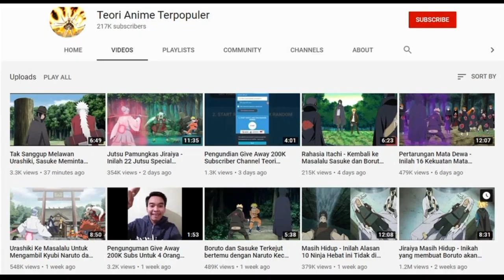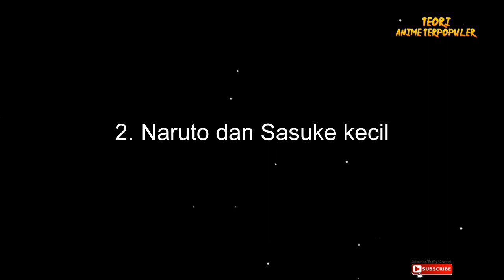5 Pertarungan Dahsyat yang dilerai dan dihentikan oleh Kakashi Hatake - No 1 ada Jiraiya VS Sakumo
Kali ini Tim Teori anime terpopuler akan membahas tentang 5 Pertarungan Dahsyat yang dilerai dan dihentikan oleh Kakashi Hatake - No 1 ada Jiraiya VS Sakumo

Category
Film & Animation